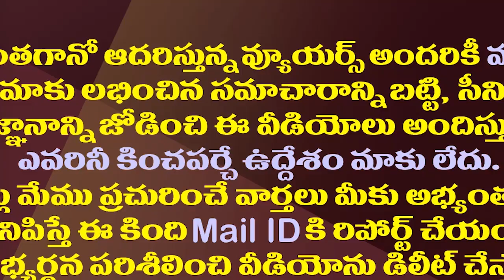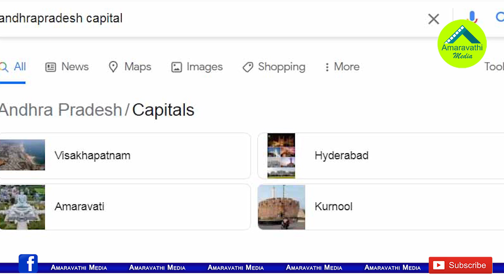ఏపీకి 4 రాజధానులట..గూగులమ్మ ఇచ్చే ఆన్సర్ చూశారా?| Google Says AP Has FOUR Capitals| AP Capital Issue